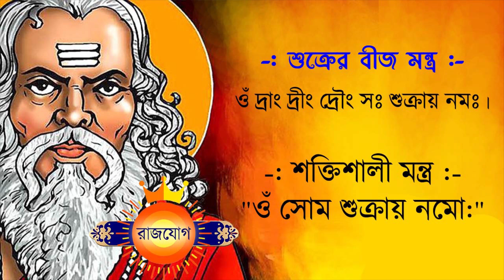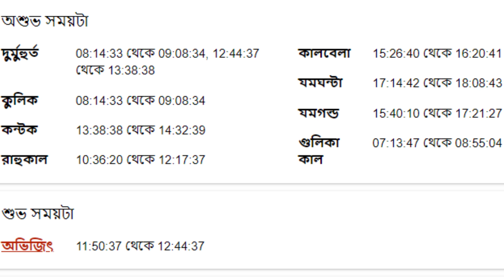তুলা রাশি ১২ই মে ২০২৩ - আজকের রাশিফল - Tula Rashi 12th May 2023 Ajker Rashifal - Libra